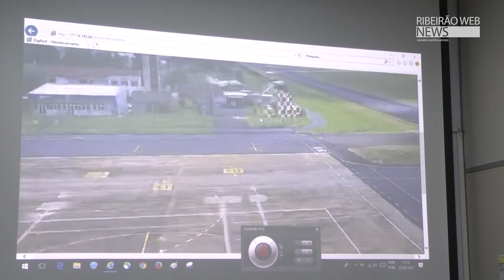Polícia Militar realiza treinamento Integrado de Incidente em Aeroporto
Notícias Polícia Militar realiza treinamento Integrado de Incidente em Aeroporto